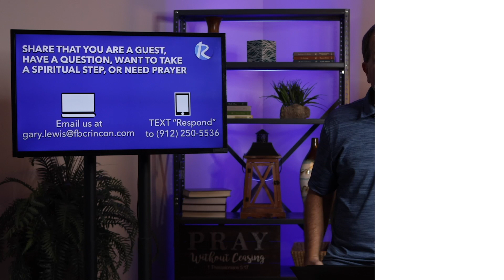FBC Rincon Online - Lon Harden (9AM)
FBC Rincon (First Baptist Church, Rincon) is a church located in Rincon, Georgia (a suburb of Savannah). FBC Rincon is a Christ-centered community of people that strive to grow closer to Jesus through worship, relationships, and community. FBC Rincon has two main worship experiences on Sunday mornings at 9am (more-traditional) and 10:40am (less-traditional). Want to know more about FBC Rincon? for more information.

Enjoy this content? Follow us online to stay up to date with everything happening at FBC Rincon!